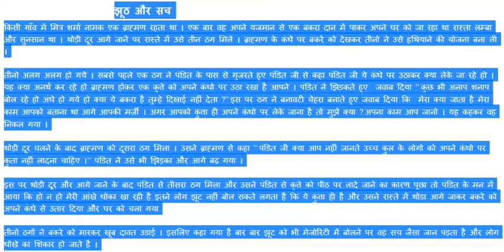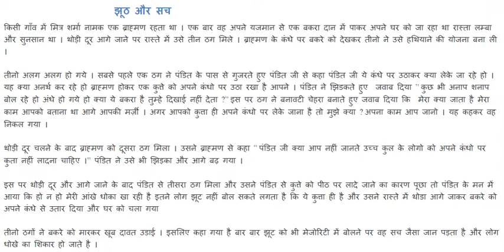spoken Hindi through story || learn Hindi by story || speak Hindi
speak Hindi spoken Hindi through story learn Hindi by story